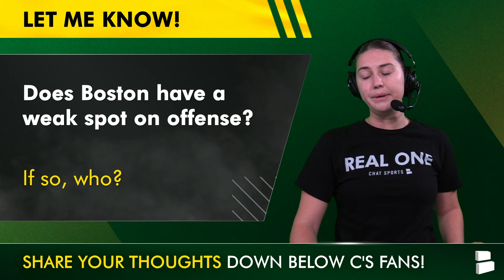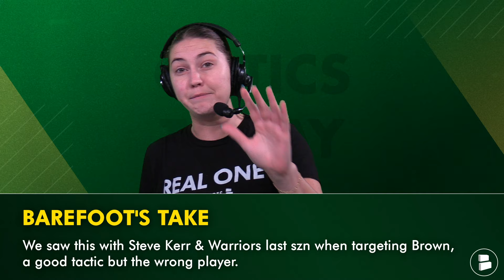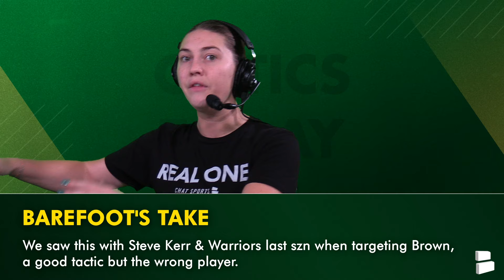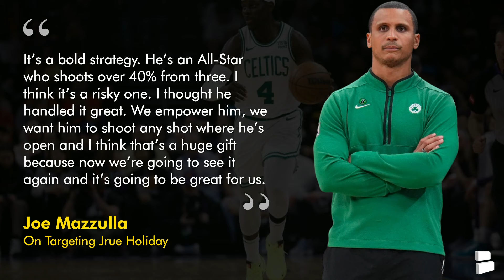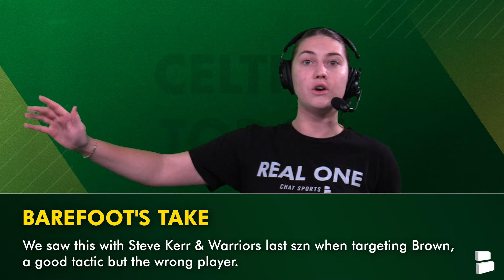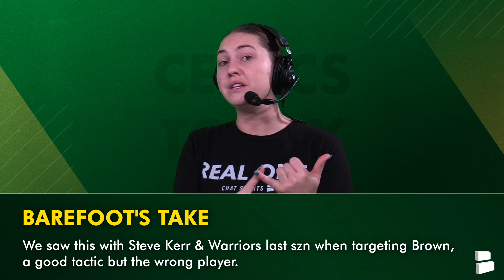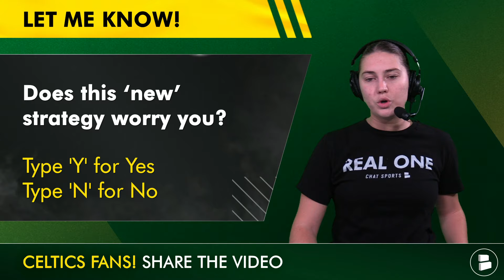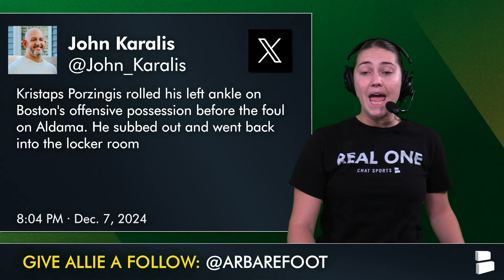The Celtics Got BAD News After Snapping 3-Game Win Streak Ft. Kristaps Porzingis Injury News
Boston Celtics news & Boston Celtics rumors: The Memphis Grizzlies highlights were tough against the Boston Celtics who snapped their 3-game win streak on Saturday night. Did the Grizzlies send a message to the NBA on how to beat the Boston Celtics? Jrue Holiday highlights were non-existent as the Grizzlies allowed Jrue Holiday to take as many shots as he wanted. Celtics Today host Allie Barefoot breaks down the latest Celtics news and Boston Celtics rumors on today’s show.

Treat the comments section like TD Garden and answer today's questions:
- Does Boston have a weak spot on offense? If so, who?
- Does this ‘new’ strategy worry you? Type ‘Y’ for Yes, ‘N’ for No

Joe Mazzulla On Jrue Holiday highlights:
“It’s a bold strategy. He’s an All-Star who shoots over 40% from three. I think it’s a risky one. I thought he handled it great. We empower him, we want him to shoot any shot where he’s open and I think that’s a huge gift because now we’re going to see it again and it’s going to be great for us.”

Kristaps Porzingis news on Jrue Holiday:
“He was like, he’s such a chill and such a selfless guy, that he was like, almost uncomfortable that he’s so wide open. He has to shoot it every time, you know, but obviously, he knew it. He’s a very experienced player, but still, I think it kind of caught him off guard a bit and, you know, we’re telling him ‘Just let it fly and we’ll live with the result.’ Tonight, he just didn’t have a good shooting night which, you know, can happen. And, I didn’t have a good shooting night.”

Enjoy today's episode? Try one of our latest videos from Boston Celtics Today:

Hate the Miami Heat? Like this video 👍

REAL ONES! @chatsports has you covered for your NBA news, CFB highlights, & more just like Barstool Sports, New Heights Podcast, Pat McAfee. other NFL podcasts:

Allie Barefoot is on X (Twitter) and she's got some HOT Boston Celtics takes

Up-to-the-minute Boston Celtics news & rumors only come if you have notifications turned on.